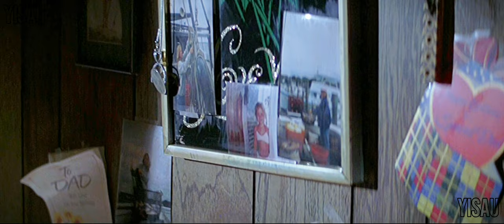Ben Willis & Will Benson (William Willis) Tribute - {Vengeance - Currents} IKWYDLS (1997 & 1998)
Cast:

Matthew Settle - Will Benson

Muse Watson - Ben Willis

Movies:

I Know What You Did Last Summer (1997)

I Still Know What You Did Last Summer (1998)

edited by me, enjoy!!!